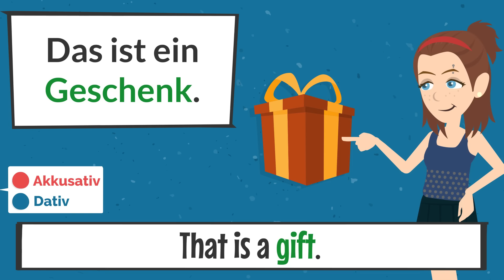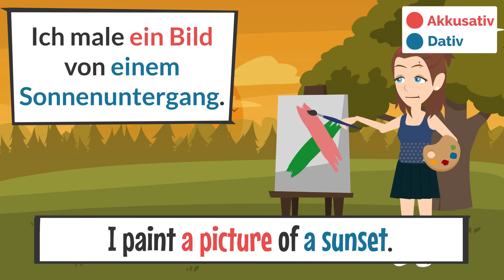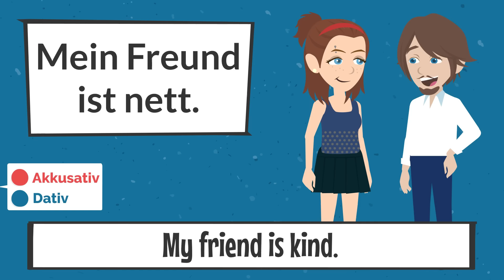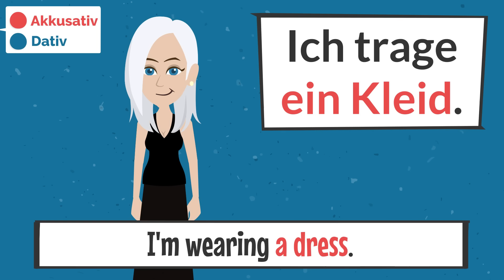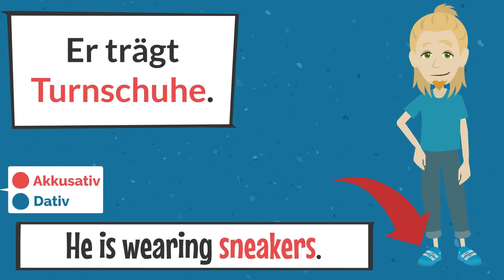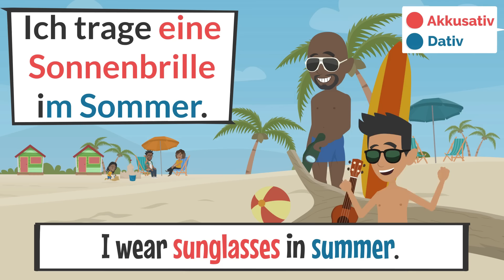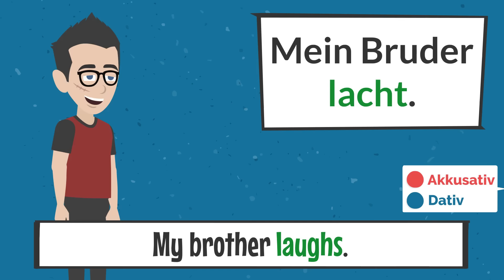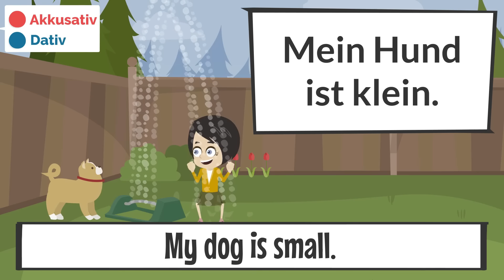Deutsch für absolute Anfänger | Deutsch Lernen | Deutsch A1 - A2 | German A1 - A2 | part 25